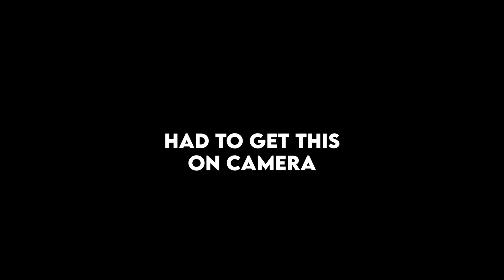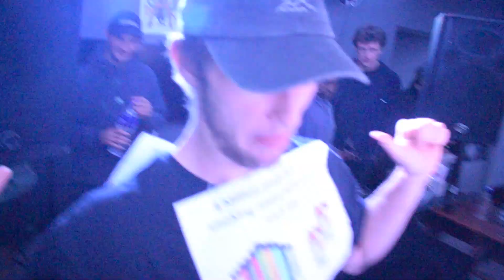A week in our lives...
An average week in our lives...